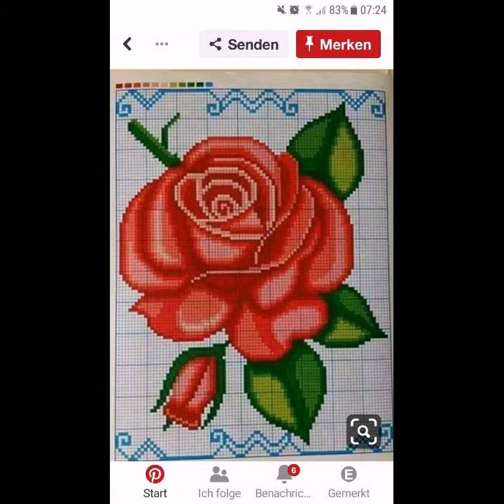Unique crossstitch flower pattern/Punches ideas for crossstitch pattern 2021